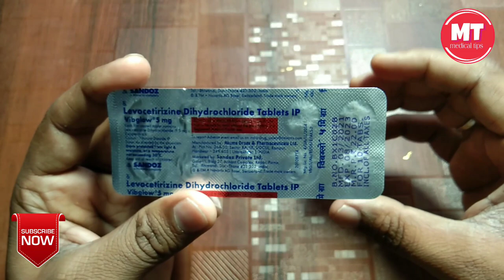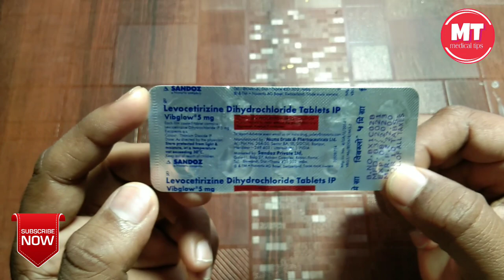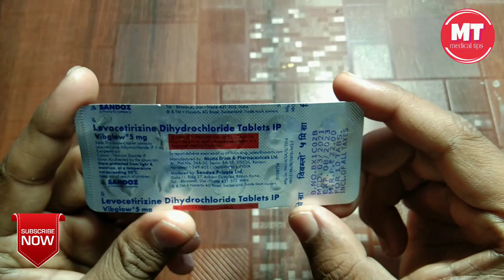Vibglow 5mg tablet Levocetirizine Dihydrochloride ip tablet use in hindi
Hello frd welcome to my YouTube channe

medical tips and dr junaid Ali to friend aapko agar koi bhi medicine Kiya Koi Bhi angreji Dawa ki jankari chahie to aap Hamari video ko dekh sakte hain aur Hamare channel ko subscribe kar sakte hain medical tips for doctors is video mein Ham aapko Puri Jankari Dete Hain aap kaise istemal karna dawai aur kya use Hote Hain Uske kya side effect Hote Hain Sab batate Hain aapko ko co-op Ne jitni knowledge hai aapke Aage aap aapke liye share karte hain aapko batate Hain To aap sabhi ka pyar chahie friend Hamare channel ko support Kariye like kariye share Kariye video ko aur Agar video pasand hai to usko like bhi kar Koi Aisi Dawa ki jankari chahie to Aap Hamare channel ko subscribe kar sakte hain medical tips ko